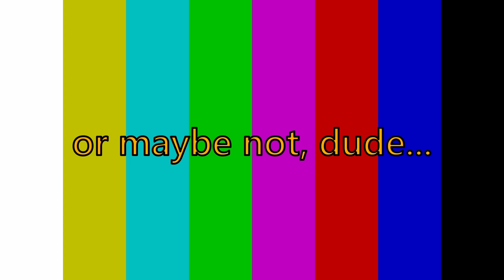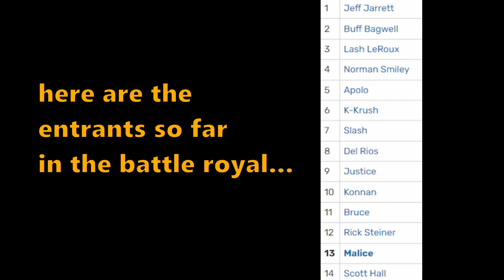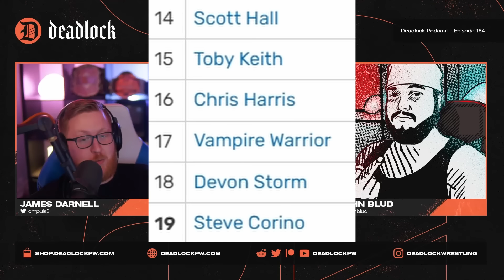Deadlock Podcast Retro Sync | NWA TNA EPISODE 1 (PART 2)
GET YOUR COPPER WIRE READY!!